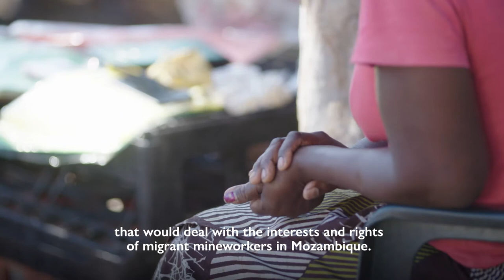Migrant Mineworkers Advocating for Decent Work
What is the migration link with employment, and how does this impact the achievement of our GlobalGoals?

Over half of international migrants are migrant workers. Despite the wealth of potential benefits of safe and regular labour migration for migrants and employers, migrant workers continue to face vulnerabilities in the workplace including difficulties accessing social protection.

Moises is a former migrant mineworker from Mozambique. After working for many years in the mines in South Africa, he realized that his earned employment benefits did not transfer when he returned home. He and some colleagues founded the Association of Mozambican Mineworkers (AMIMO) to advocate for a change in the benefits system for migrant mineworkers, and to inform others of their rights and the services available to them.

Target 8.8 of the Sustainable Development Goals (SDGs) calls on governments and employers to protect labour rights and promote safe and secure working environments for all workers, including migrant workers and those in precarious employment. As we enter the “Decade of Action”, it is essential that the rights of migrant workers are upheld in order to achieve the SDGs by 2030.

The “Voices from the Underground” project focused on protecting migrant mineworkers’ rights by strengthening the knowledge, organizational and technical capacities of human rights defenders, such as AMIMO. It was implemented by the International Organization for Migration (IOM) and funded by the European Union (EU).

Through the “Mainstreaming Migration into International Cooperation and Development” (MMICD) project funded by the European Union, IOM produced a series of videos to show the MigrationConnection between different sectors and capture what this means in practice for people and communities.